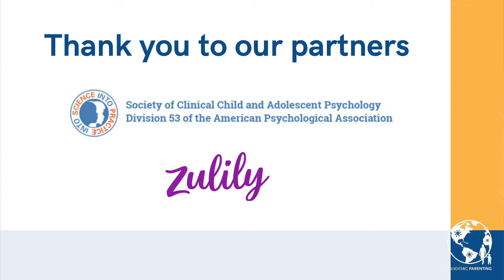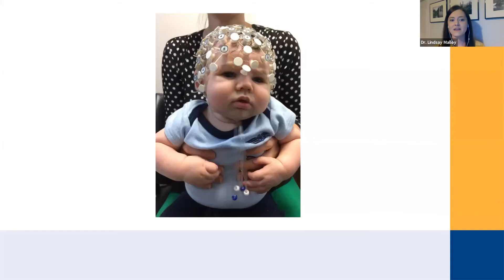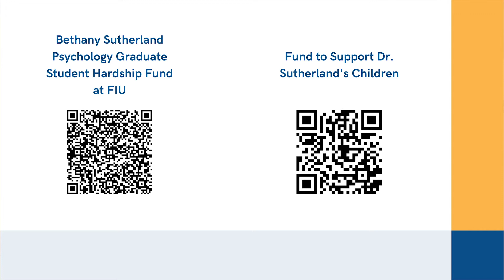PPE 10: The Positives & Negatives of Screen Time During a Pandemic – Pandemic Parenting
We’ve all been there. Exhausted. Busy. Hungry. Bored. You name it—we turn the [insert electronic here] on. (Warning: The mom/parent guilt around this can be strong.)

But what are the actual, science-based facts on-screen time…and too much of it? As the weather turns colder, we explain the fact-based pluses and minuses of screen time to increase our knowledge on this hot topic. Jonathan S. Comer, Ph.D., Sheri Madigan Ph.D., R.Psych, and Brae Ann McArthur, Ph.D. join as our guest panelists, and Natalie Hong, M.S. guides the discussion as moderator.

Join us on Zoom at 9 p.m. Eastern Time for this free webinar.

Pandemic Parenting is a collaboration between two psychologists, scholars, and moms committed to sharing their expertise and research in ways that are immediately accessible and useful to families.